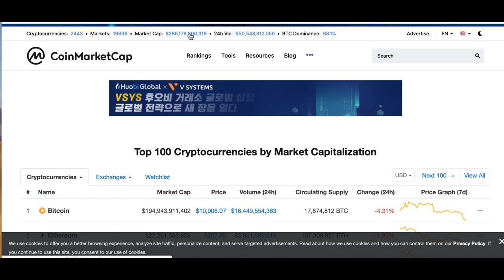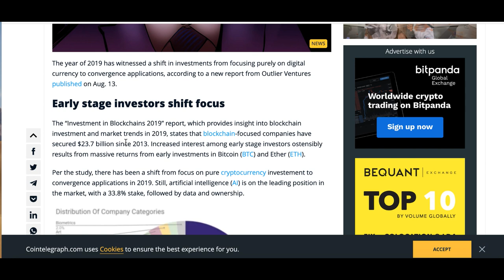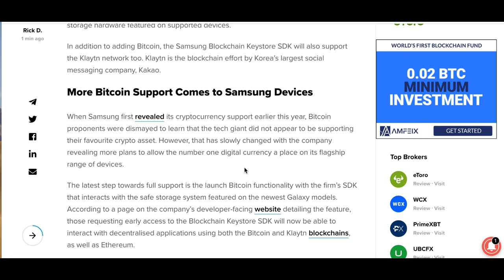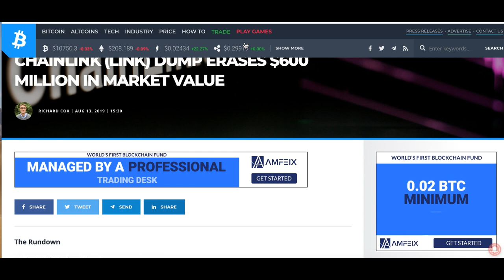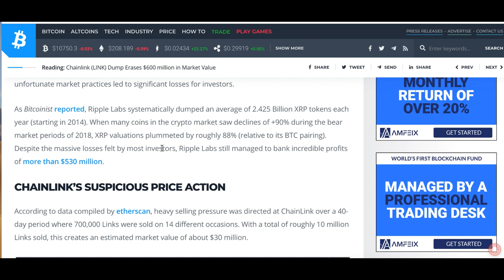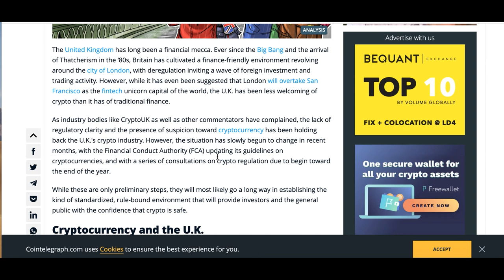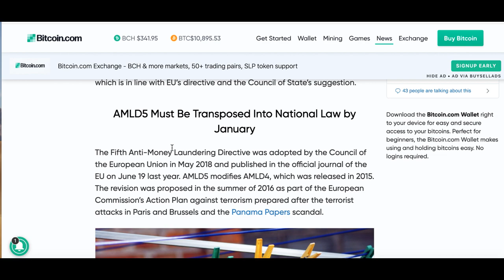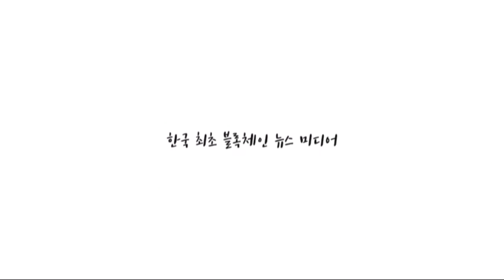[굿모닝 비트코인] 0814 2019년 투자 트렌드 '암호화폐'에서 '애플리케이션'으로..삼성, 블록체인 키스토어에 '클레이튼' 담는다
암호화폐 시장은 전반적 내림세 속에 거래되고 있습니다.
주요 암호화폐들 모두 빨간불을 켜고 있는데요.

8월 13일에 발표된 한 보고서에 따르면, 2019년의 투자 트렌드는 순수한 암호화폐에서 애플리케이션으로 옮겨가고 있다고 합니다.

삼성전자가 블록체인 키스토어 SDK에 비트코인, 클라이튼 네트워크도 지원 기능을 추가할 예정이라고 합니다.

활발하게 진행되고 있는 업계 소식들 영상을 통해 확인해보시죠!